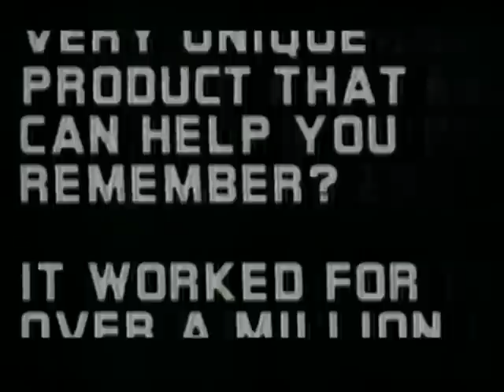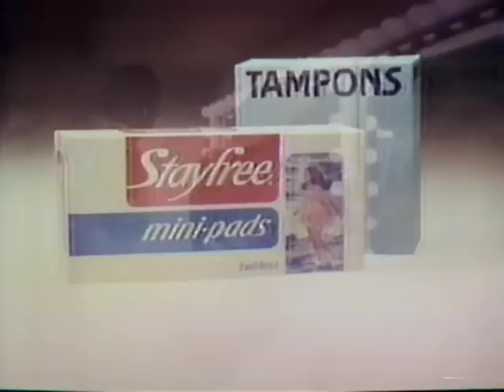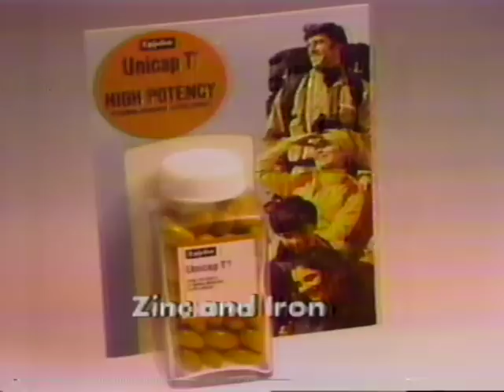70's Commercials Vol. 86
These commercials aired on NBC on January 20th, 1979.  Thanks to Meredith_Vintage for the recording.

1. MG MGB
2. Pearl Drops Tooth Polish
3. FemIron
4. Suave Clean Hair Shampoo (I hear nothing about how it fights the greasies...but I trust the G.I. JOE announcer to deliver a superior product)
5. WBLS 107.5 FM
6. Brands Mart Manager's Sale
6. Record World (In early 79 disco music was still extremely popular, but by the end of the year it was in decline.  Over-saturation in popular culture is the most likely cause, but some cite highly publicized events like Chicago's "Disco Demolition Night" that took place in July of 79 as a contributing factor its decline)
7. Carvel Ice Cream
8. "Midnight Special" Commercial Bumper
9. Promo for "Brothers & Sisters" (One of three short lived sitcoms that premiered in early 79 centered around Frat Houses, cashing in on the popularity of 1978's "Animal House"...the others being "Delta House" on ABC and "Co-Ed Fever" on CBS)
10. WCBS FM 101
11. Fernwood In The Poconos
12. New York State DMV Drunk Driving PSA (With Henry Winkler.  The Fonz is looking very scruffy here, I guess they let him grow out his hair in between seasons)
13. Promo for "Don Kirchner's Rock Concert"
14. Clairol Condition Shampoo
15. Tickle
16. Bell System (6:54 Everybody knows that Clowns don't have families)
17. Certs (With David Garrison aka Steve from "Married With Children")
18. U.S. Army
19. Schlitz
20. Allen Carpet
21. Tone (With Roy Orbison singing a reworked "Pretty Woman")
22. Stayfree Mini-Pads
23. Unicap T
24. Kleenex (With Jo Anne Worley)